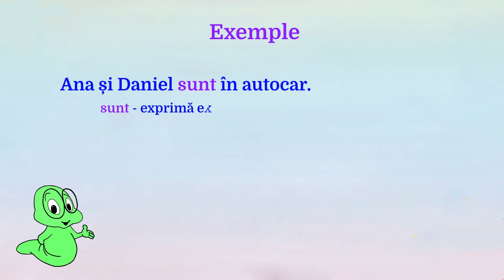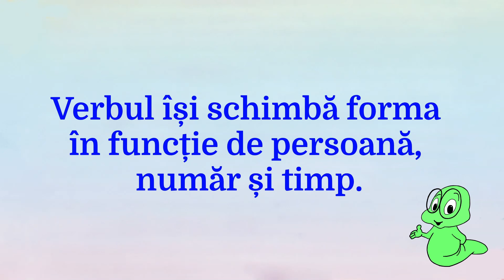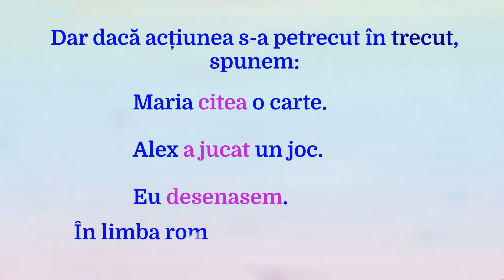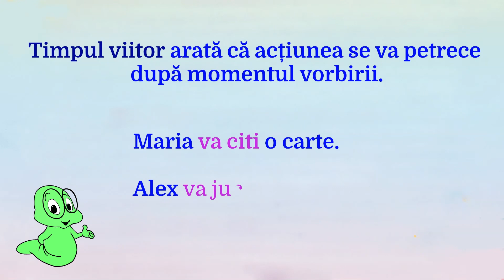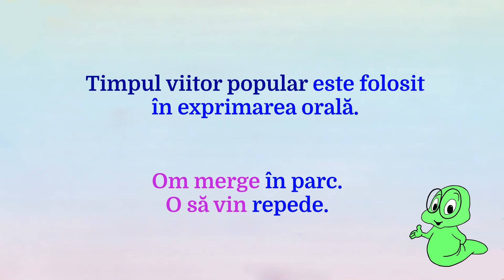VERBUL | GRAMATICA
Verbul este partea de vorbire care exprimă acțiunea, starea sau existența ființelor, lucrurilor sau fenomenelor naturii.
Despre modurile și timpurile verbelor vom vorbi mai pe larg într-un episod viitor: